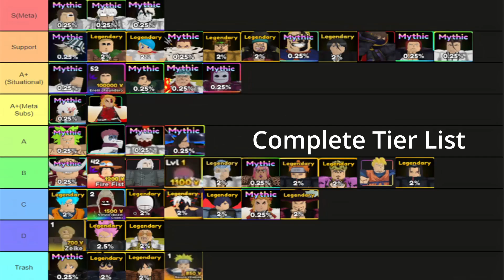(UPDATE 3.0) ALL UNITS TIER LIST ON ANIME ADVENTURES! | Roblox Anime Adventures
Roblox Anime Adventures: (UPDATE 3.0) ALL UNITS TIER LIST ON ANIME ADVENTURES!
💨Please don't forget to like, share, if you did enjoy watching the video, and feel free to Subscribe to my Channel so that you will be notified for future uploads and live streams. TYSM

I got the tier list from the official anime adventures wiki go check them out